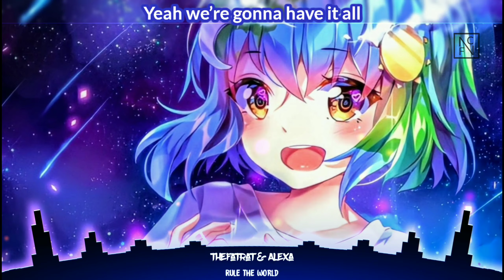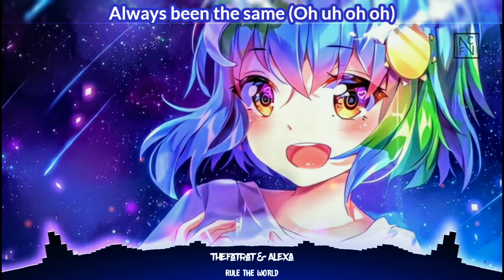Nightcore - Rule The World🌎 ( TheFatRat & AleXa 알렉사 ) [Lyrics]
📍Song Information

Song: Rule The World

Artist : TheFatRat & AleXa

Artist ➡️ TheFatRat & AleXa (알렉사)

And i will correctit asap

(Copyright/Licensing/Issues)